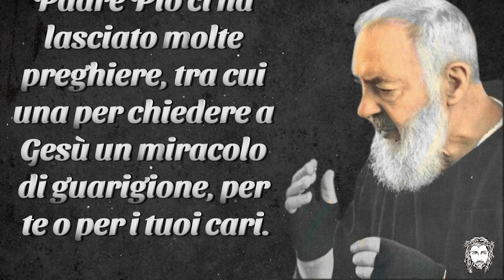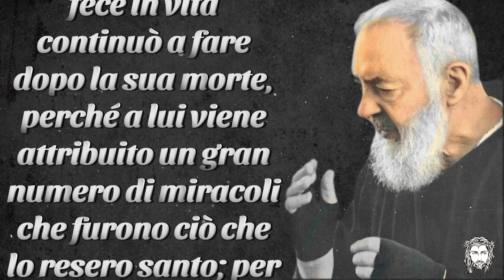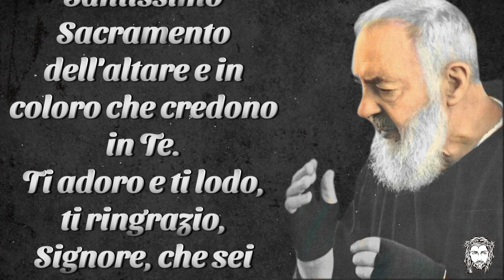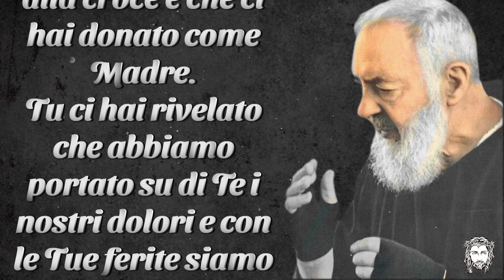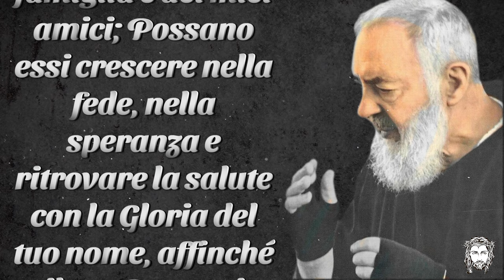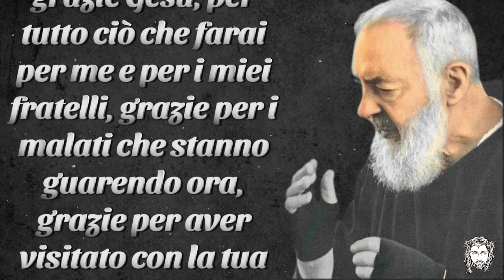La preghiera di Padre Pio per un miracolo di guarigione che non ha mai fallito